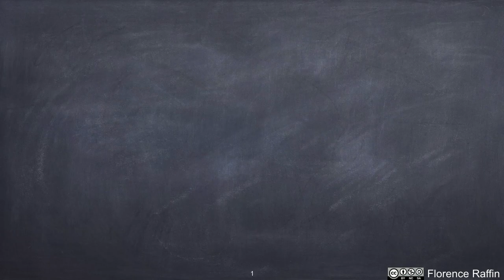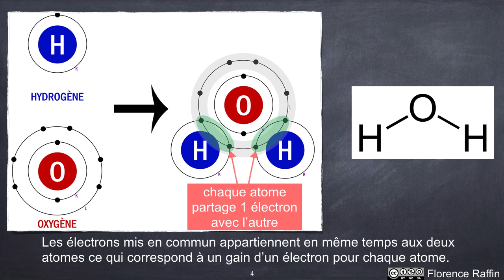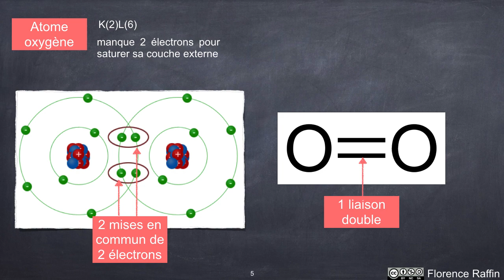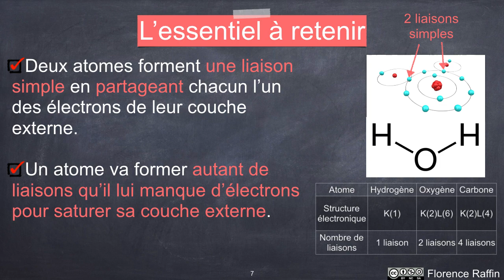Déterminer le nombre de liaison / seconde / Chimie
🎯  Liaison covalente - partage d'électron - mise en commun - liaison simple - liaison double - configuration électronique - couche de valence
Revoir les notions de cours à partir d'exemples pour comprendre les liaisons qui se forment entre atomes dans une molécules